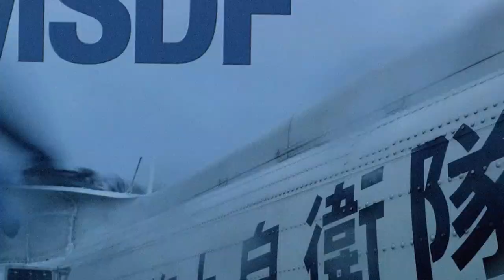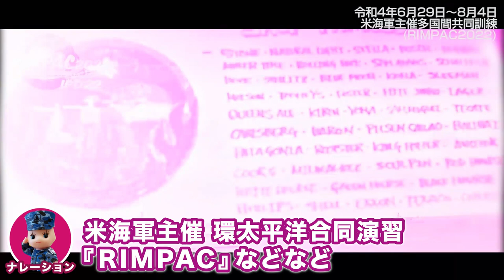【艦Tube】海自の１年 春夏秋冬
海上自衛隊の１年がどのように流れていくのか？
令和４年の代表的な行事を振り返りながら海上自衛隊の春夏秋冬をたどって行きましょう！
春は「遠洋練習航海」、夏は「同盟国・友好国海軍との訓練」の様子を、秋は「20年ぶりの国際観艦式」、冬は南極での「砕氷艦しらせ」の様子を紹介しています！どうぞご覧ください！